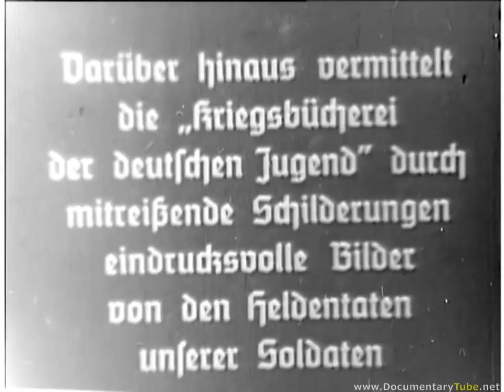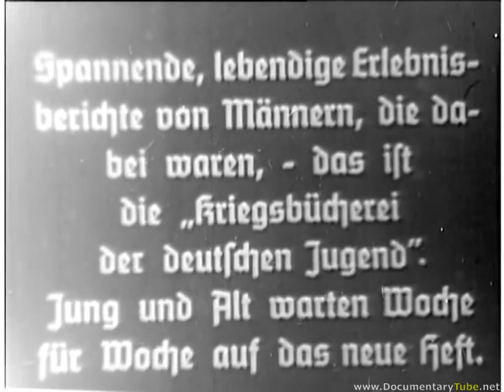WORLD WAR II (RARE) Footage - Indoctrination of Children (720p)